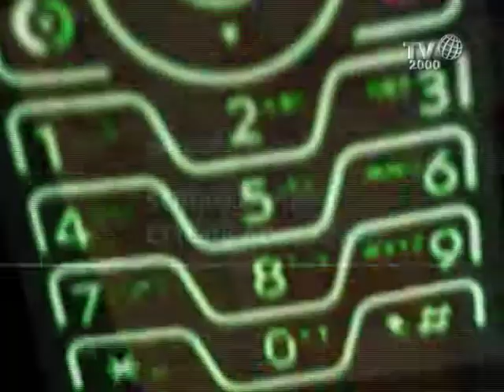2011 - Dalla libertà alle dipendenze - Ottava puntata - TV2000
OTTAVA PUNTATA
Un viaggio alla scoperta dell’uomo e delle sue dipendenze. Durante le puntate del programma si parlerà non solo delle dipendenze da droghe  chimiche: alcool, cocaina e anfetamina, derivati dell’oppio, marijuana, farmaci psicotropi, ma anche di dipendenze non chimiche come internet, il gioco d’azzardo, il denaro, i sesso, lo shopping, il mondo delle sette.